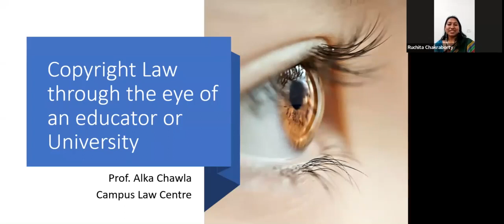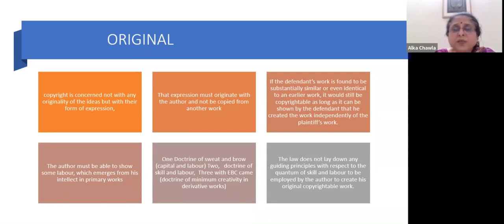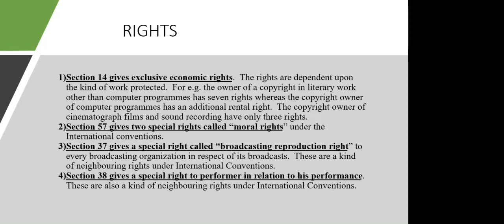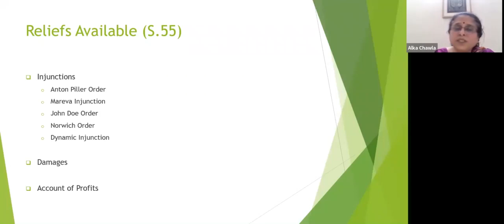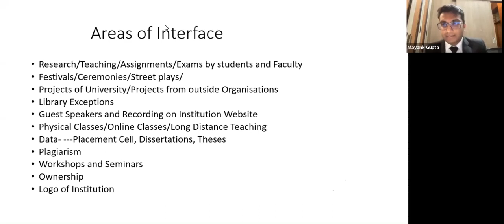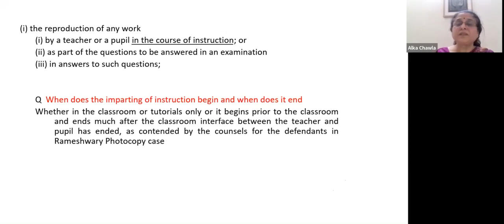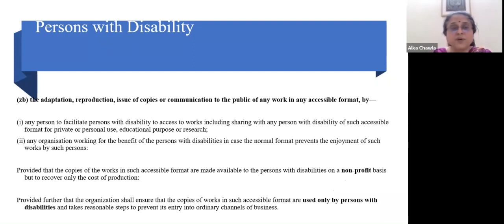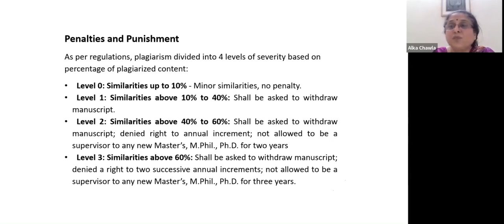Lecture on 'Copyright Law Through the Eyes of Educator and University' by Prof. (Dr.) Alka Chawla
Lecture on 'Copyright Law Through the Eyes of Educator and University' by Prof. (Dr.) Alka Chawla - Conducted by Placement Assistance Council

DESCRIPTION
The Placement Assistance Council, Campus Law Centre organised a lecture on the topic  'Copyright Law Through the Eyes of Educator and University' by Prof. (Dr.) Alka Chawla. She gave detailed insights of copyright laws in various jurisdictions. She also explained about the various aspects of rights conferred on to the Performers and Broadcaster and gave an insight into how they monetize their copyright.

TIME STAMPS –
00:00:00 Welcome address to Prof. (Dr.) Alka Chawla by Mayank Gupta
00:00:03 Discussion on various aspects of copyright law
01:08:30 Question and Answers
01:22:55 Vote of thanks to the speaker by Dr. Ruchita Chakraborty